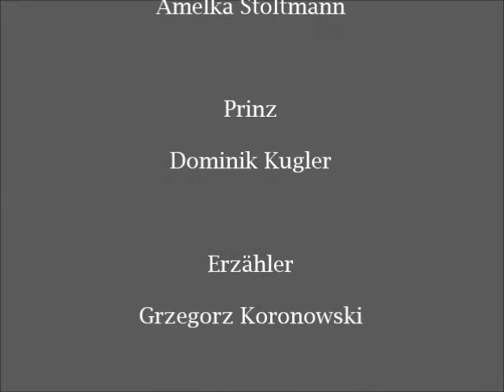Kopciuszek-Aschenputtel Sp19 2015